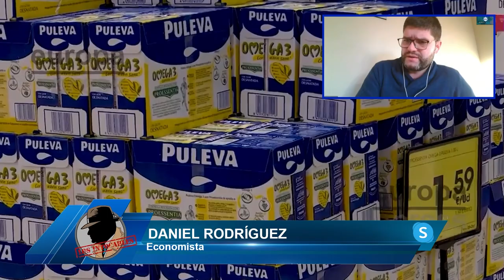DANIEL RODRÍGUEZ: Gracias a SÁNCHEZ, España soporta la mayor subida de precios desde hace 37 años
El economista Daniel Rodríguez nos cuenta en el programa los intocables como los precies están un 25% por encima que en 2021

Hoy en los intocables hablaremos de como el coste de la vida se dispara en lo que llevamos de 2023 y en mientras Nadia Calviño y Yolanda Díaz no mueven ni un dedo además sumamos que el gobierno permita de Puigdemont vuelva a España y que vuelva riendose de toda la justicia española, también hablaremos del reciente conflicto que esta habiendo en Castilla y León por la ley del aborto pero también hablaremos de como la ONU prevé que en 2059 habrá 1.600 millones de personas en todo con mas de 65 años y pide que se tomen medidas contra el envejecimiento. Para tratar estos temas contaremos con Hugo Pereira, Juan de Dios Dávila y Carlos Paz además de contar con el economista Daniel Rodríguez y el analista, empresario y escritor Lucio Muñoz vía Skype